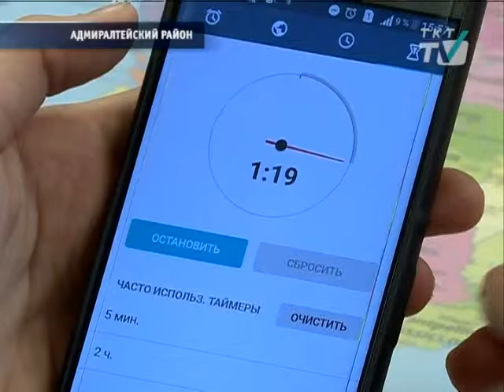Петербургским школьникам рассказали, как не запутаться в сети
В школе №266 Адмиралтейского района учащихся 8-10 классов проверили на знание безопасного поведения в интернете.
tkt-tv.tv